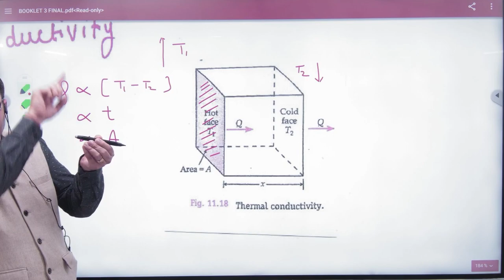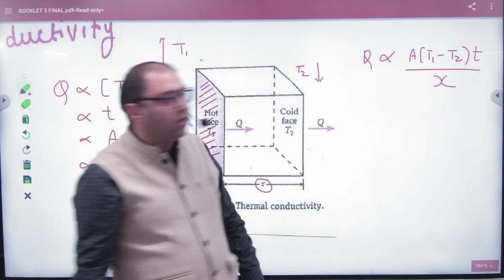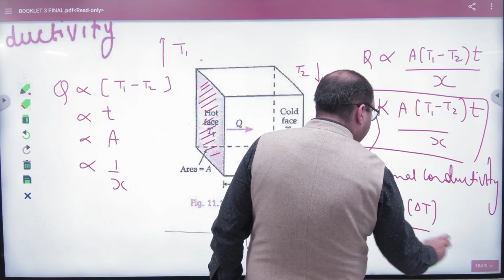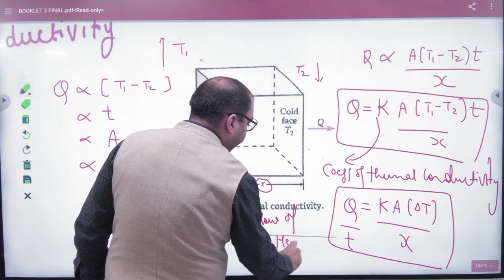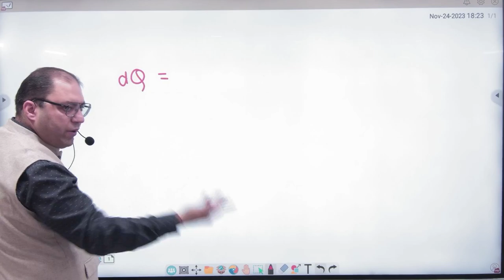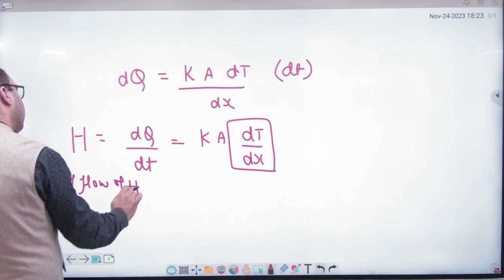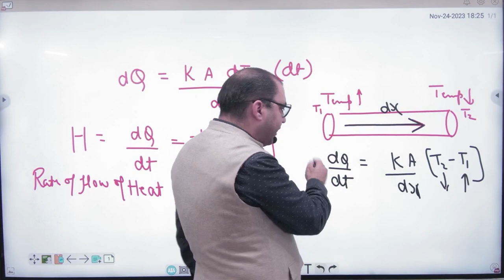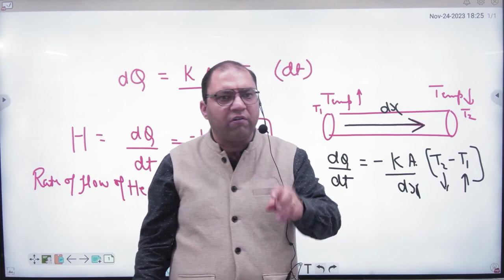4 Thermal conductivity